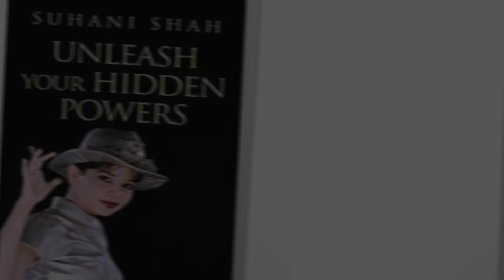Suhani shah Lifestyle, Income, Biography, Parents Date Of Birth